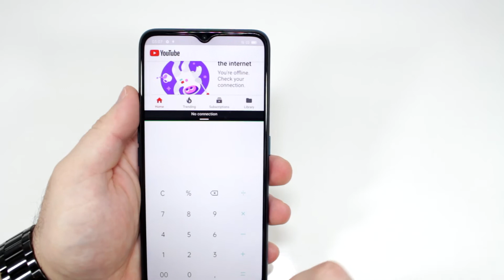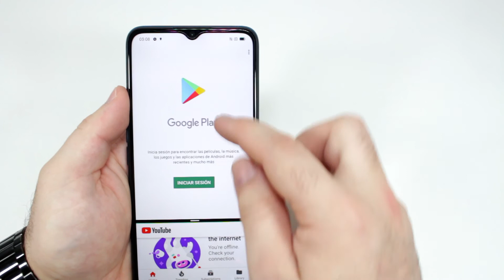Como Activar Pantalla Dividida OPPO A9 2020